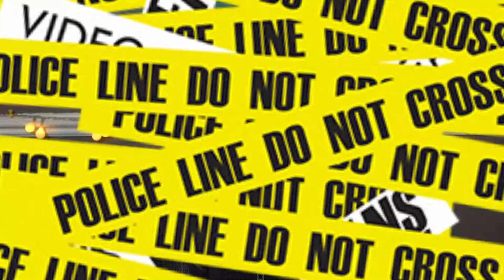He went undercover to find his son's killers | true crime & makeup (backup)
After his son’s murder went unsolved,  Francisco did the one thing that most of would never in a million years expect. He infiltrated a local gang, trying to find the people responsible for his son’s murder. And Franciso became a national hero.

@CatalinaLupsa  - my original Youtube channel

My Makeup Products & Recommendations

MAKEUP USED:

EYES:

Urban Decay Naked Basics Eyeshadow Palette, 6 Blendable Matte Nudes Shades
BEAUTY BAY Bright 2.0 42 Piece Colour Eyeshadow Palette
L'Oreal Cosmetics Paris Berry Much Love 16 Shade Eyeshadow Palette
MakeUp Revolution Forever Flawless Allure, 18 Matte, Shimmering and Compact Glitter Eyeshadow in a Colour Palette
NYX Professional Makeup Ultimate Eye Shadow Palette
White eye shadow
Rimmel London Professional Eyebrow Pencil
False Eyelashes Natural Wispy Fluffy 3D Effect Curl
False Eyelashes DD Curl Multipack Extension
Eyelash Glue 2 Pcs Super Strong Hold Clear
4D Silk Fibre Lash Mascara Black
Coloured Eyeliner Pencil Set
Eyeshadow Palette Makeup Matte & Shimmer 30 Colours
35 Colour Studio Eye Shadow Palette

FACE:

Brushworks HD Silicone Miracle Sponge Shaped - Gold Glitter
Dove Rich Nourishment Cream
Vaseline Petroleum Jelly
W7 Prime Magic Anti-Redness Face Primer Vegan Makeup
Rimmel Lasting Matte Full Coverage
Rimmel London Lasting Finish 25 Hour Foundation, 100 Ivory
Rimmel Lasting Finish Foundation, True Ivory
Flawless Colour Changing Foundation
Revolution Pro, Full Cover Camouflage Foundation
Maybelline Fit Me! Full Coverage Concealer
Collection Cosmetics Lasting Perfection Hydrating Serum Concealer
Rimmel Lasting Finish Breathable Concealer
Makeup Revolution, Conceal & Define Concealer
Concealer Contour and Highlight in One Stick
Nude Colours Cream Concealer/Highlight/Face Contour Camouflage Palette
W7 Set It Up Special FX Finishing Powder
W7 The Fixer Duo - Makeup Setting Spray
Face Gems

LIPS:

Matte Lipstick
Diamond Liquid Glitter Shimmer Lipstick

NAILS:

912 Pieces Colourful Short False Nails Square
Nail Tips Clips
Strong Nail Glue
7-in-1 BUILDER GEL in a Bottle - UV Gel
Nail Art Foil Transfer Stickers
Nail Foil Art with Foil Glue Gel Set
Professional Nail File Set

HAIR :
Cat Ears Headbands
Moroccanoil Volumizing Mousse
John Frieda Vibrant Shine 3-in-1 Shine Spray
Micro Cura Digital Ionic Professional Blow Hair Dryer
Drybar Big Swig Thickening Spray

SKIN :
Biotin Gummies
Marine Collagen Gummies

RECORDING EQUIPMENT:

Professional Video Camera Tripod
Sony FDR-AX700 4K HDR Camcorder with 273-point Fast Hybrid autofocus system
Nikon DSLR D7500 Camera
LED Video Light, 100W 2800K-5600K White
16" Autocue Teleprompter
LED Video Lighting Kit with 70inch Light Stand
Overhead Tripod Camera Desk Mount 360° Flexible Articulating Arm